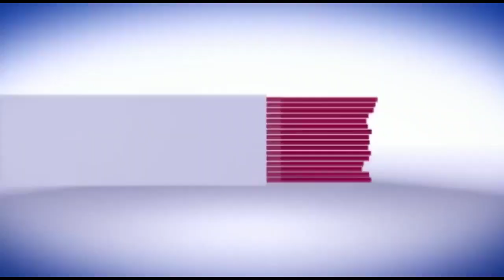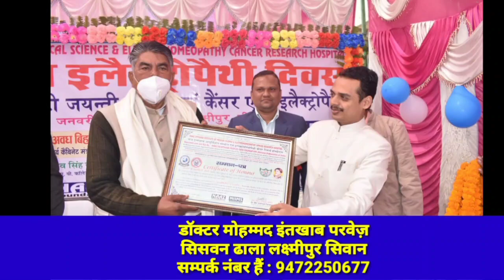सिवान- पहले मस्जिद के पास बुलाया फिर मार दी गोली। देखें पूरी खबर..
सीवान में बेखौफ अपराधियों ने एक युवक को गोली मार दी हैं। गोली युवक के हाथ में लगी हैं।जिससे युवक गंभीर रूप से घायल हो गया। जीरादेई थाना क्षेत्र के जामापुर बाजार की हैं।घायल युवक जमापुर बाजार निवासी रियाज अली का पुत्र खुरशेद अली है। बताया जा रहा है कि किसी व्यक्ति ने फोन करके जामापुर मस्जिद के समीप खुरशेद अली को बुलाया और गोली मारकर जख्मी कर दिया। वहीं घटना को अंजाम देकर अपराधी आसानी से फरार हो गए। घटना की सूचना मिलते ही परिजन घटनास्थल पर पहुंचे और घायल युवक को उपचार के लिए सदर अस्पताल में भर्ती कराया। वहीं घायल युवक की हालत गंभीर होने के कारण डॉक्टरों ने उसे पीएमसीएच रेफर कर दिया। युुुवक को किस वजह से गोली मारी गई हैं इसका पता नहीं चल पाया हैं। फिलहाल पुलिस घटना की जांच में जुट गई हैं।